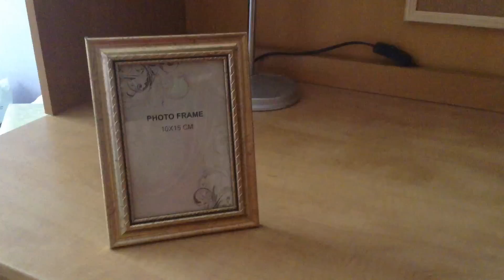BACK2SCHOOL - zakupy+biurko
*OTWÓRZ BY ZOBACZYĆ WIĘCEJ*

Odezwij się:
• kik - justinsglance